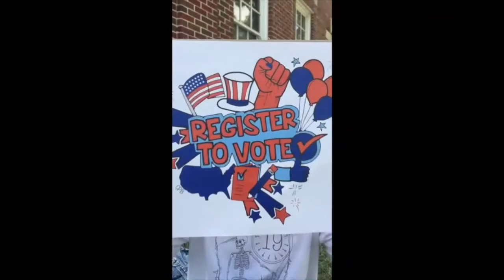Let Your Vote Be Heard: Hillary V. Trump Election 2016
Artwork by Corey Bloomberg @coreypaige_designs
Video Clips from "Saturday Night Live"